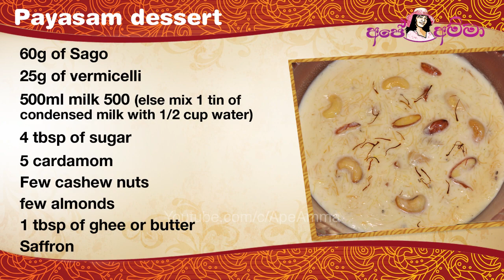✔ Delicious & healthy dessert payasam by Apé Amma රසවත් අතුරුපසක් සව්හාල් පායාසම්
wikipedia "සව් ඇට යනු සේගෝ ගසේ බොඩය හෝ මංඤොක්කා අල පිටිකර සාදාගන්නා වියලි ආහාර ද්‍රව්‍යයකි. මෙම වර්ග දෙකම රසයෙන් සහ භෞතික තත්ත්‍ව බොහෝදුරට සමානවේ"